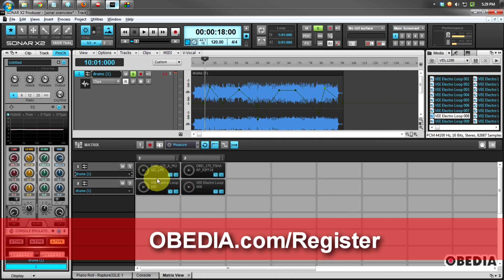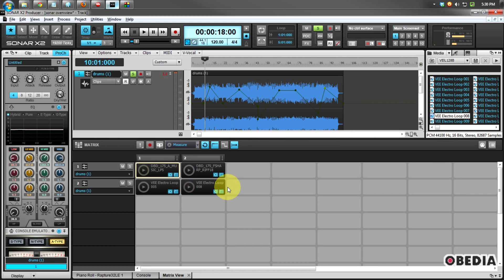CAKEWALK SONAR X2 - Matrix Overview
Call to work one on one! 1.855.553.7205

An overview of the new Matrix function in Sonar X2 by Cakewalk.